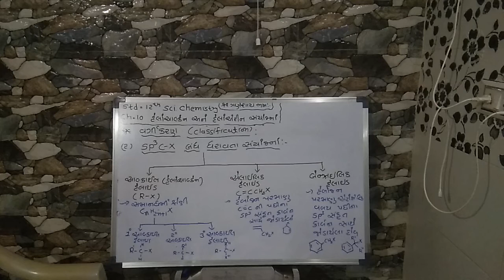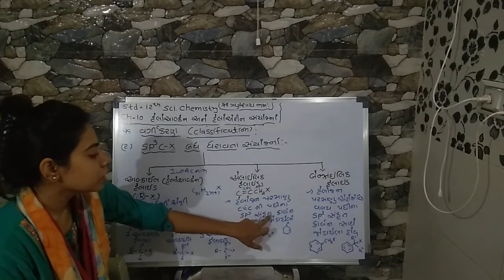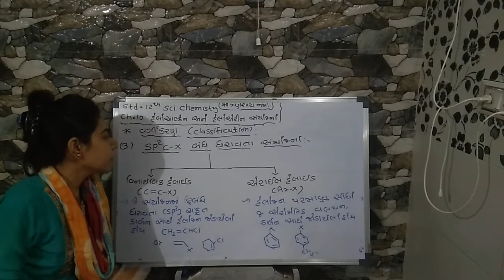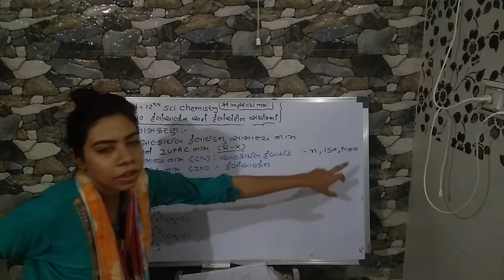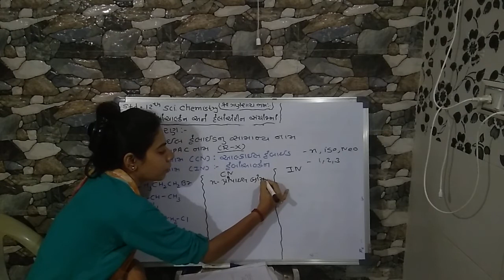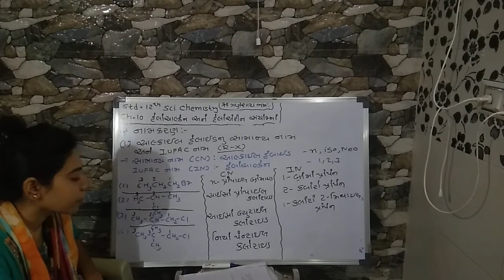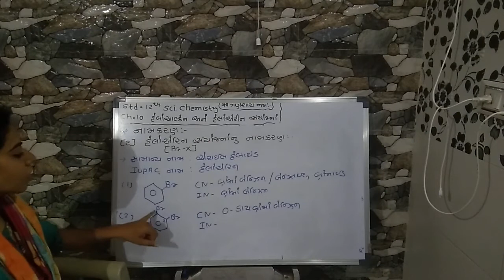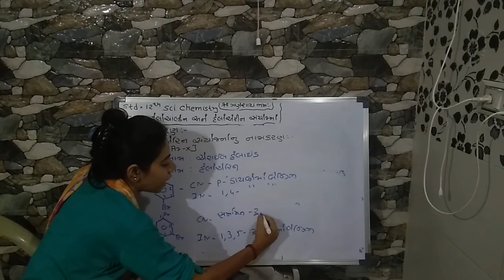ધોરણ - 12(વિ.પ્ર) વિષય - રસાયણ વિજ્ઞાન પ્રકરણ - 10